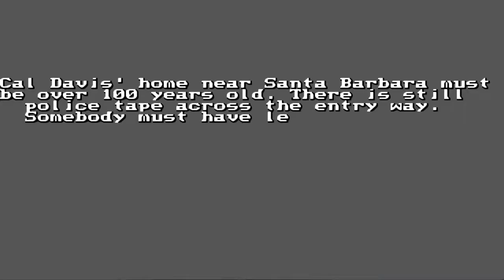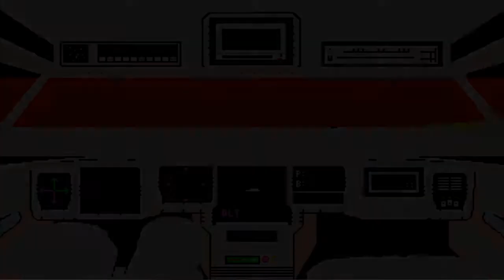Tex Murphy: Mean Streets - (04/12) - English Walkthrough